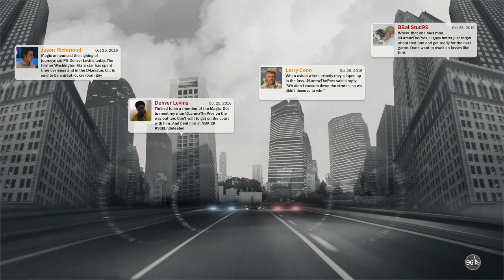NBA 2K17 #3: My First NBA Game!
Welcome to my first NBA game, will I thrive or bust?